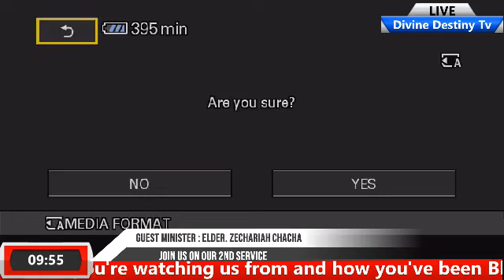Zacharia Chacha Preaching on 2nd service at Happy Church Kehancha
Divine Destiny Tv’s vision is to be the biggest trusted Christian media organization in Kehancha-Migori County- Kenya and all over the World.